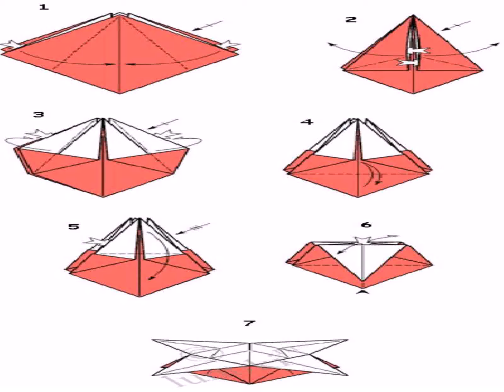Оригами Новые Поделки